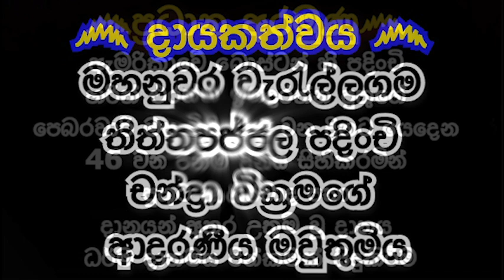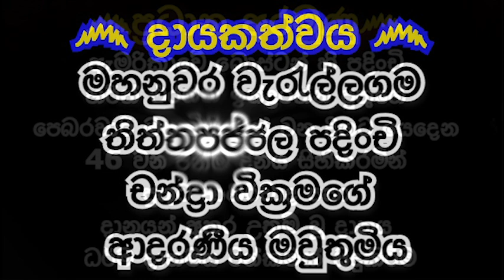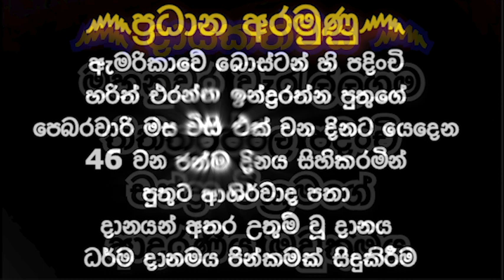හිතේ කරදර වැඩිද පීඩනයෙන් ද ජීවත් වෙන්නෙ | Galkisse Somananda Thero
දායකත්වය෴
මහනුවර වැරැල්ලගම තිත්තපජ්ජල නොමර 242/2 ලිපිනයේ පදිංචි චන්ද්‍රා වික්‍රමගේ ආදරණීය මවුතුමිය.

ප්‍රධාන අරමුණ,෴
  ඇමරිකාවේ බොස්ටන් හි පදිංචි හරිත් එරන්ත ඉන්ද්‍රරත්න පුතුගේ පෙබරවාරි මස විසි එක් වන දිනට යෙදෙන 46 වන ජන්ම දිනය සිහිකරමින් පුතුට ආශිර්වාද පතා දානයන් අතර උතුම් වූ දානය ධර්ම දානමය පින්කමක් සිදුකිරීම.
   මෙම ධර්ම දානමය කුසලයේ ආනුභාව බලයෙන් හරිත් එරන්ත ඉන්ද්‍රරත්න පුතුට ග්‍රහදොස් අපල ඇත්නම් ඒවා දුරු වී සෙත ශාන්තිය උදා වීම පිණිසම මේ පින් කුසල් හේතු වාසනා වේවා..!

සෙසු අරමුණු෴
  මීට වසර 14 කට පෙර පරලොව සැපත් JA විමල් ඉන්ද්‍රරත්න ආදරණීය ස්වාමි පුරුෂයා ඇතුළු නමින් පරලොව සැපත් වර්ග පරම්පරාවේ සියලුම ඥාති හිත මිත්‍රාදීන්ට පරලොව සුගතිය පිණිස පින් අනුමෝදන් කිරීම.

දේශකයාණන් වහන්සේ වන අති පූජනීය ගල්කිස්සේ සෝමානන්ද ස්වාමීන් ස්වාමීන් වහන්සේ ඇතුළු ගරුතර මහා සංඝ රත්නයටත් ආශිර්වාද කිරීම.

ධර්ම ශ්‍රවණය කළ ලක් වාසී සියලුදෙනාටත් විදෙස්ගත සියලු ශ්‍රී ලාංකිකයන්ටත් නිදුක් නිරෝගී සුවය සහ දීර්ඝායුෂ පිණිස මෙම ධර්ම දානමය පින්කම හේතු වාසනා වේවා..!

අවසන චතුරාර්ය සත්‍යය ධර්මය අවබෝධ වී සියලු ලෝ සතුන්ට අමා මහ නිවනින් සැනසීම පිණිසම මෙම ධර්ම දානමය කුසලය හේතු වේවා..!